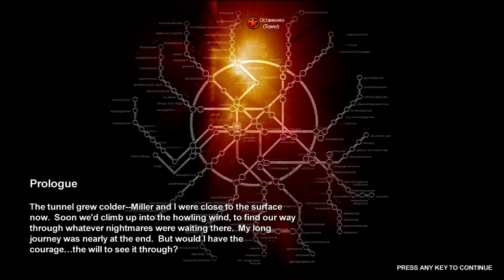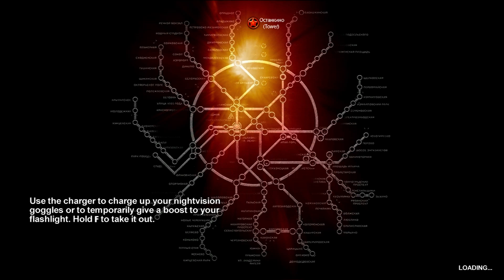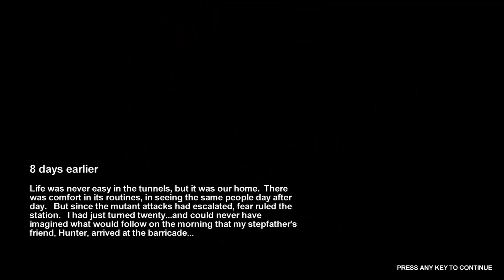Lets play Metro 2033 Part 1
And here we are ladies and gentlemen! I'm donig a lets play of the wonderful game of metro 2033!!